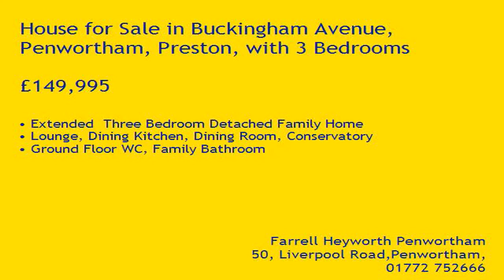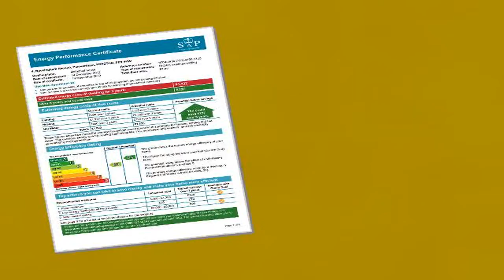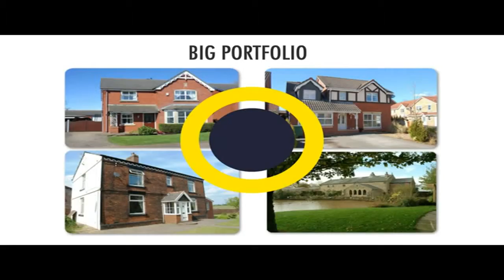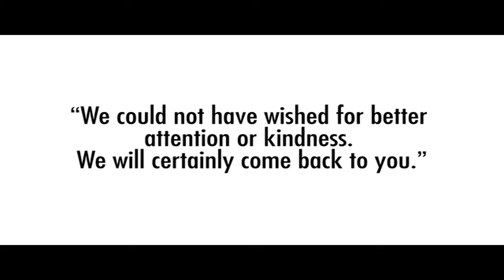Property Tour Buckingham Avenue, PR1 9HW (78106)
Extended  Three Bedroom Detached Family Home
Lounge, Dining Kitchen, Dining Room, Conservatory
Ground Floor WC, Family Bathroom